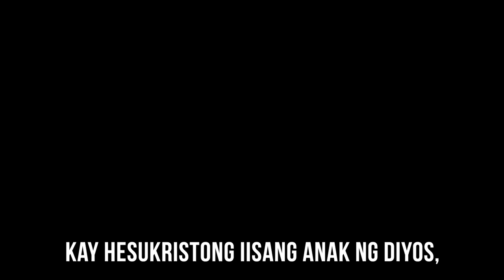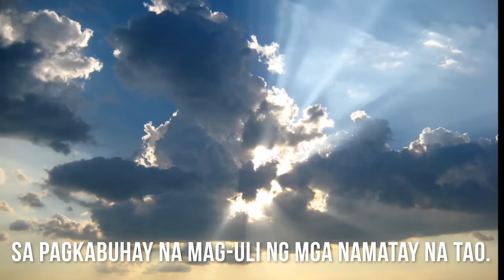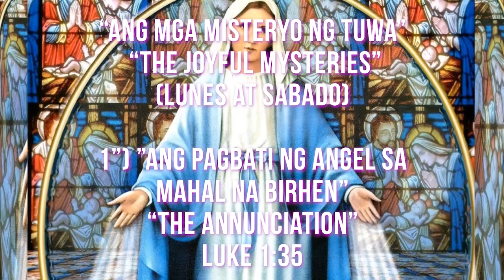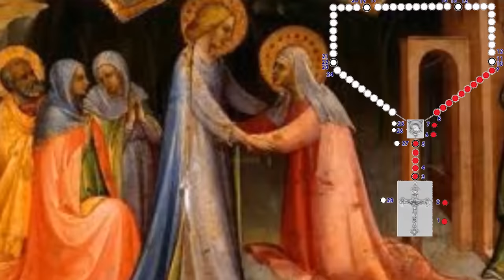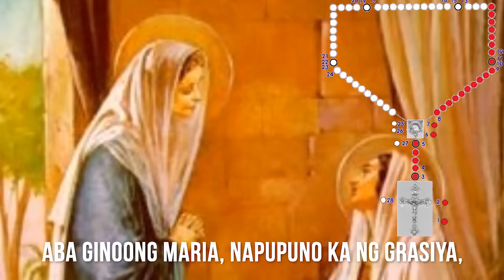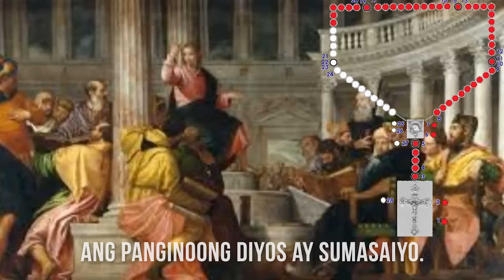Ang Banal na Rosaryo: “Ang Misteryo ng Tuwa " Tagalog (Lunes at Sabado) (Step by Step)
You can send your Love Offerings and Donation through the details below. It will also support our programs to provide food for the less fortunate people in the streets.

GCASH: 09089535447 - JEAN SIMON C.

Step by Step Procedure Rosary Guide:

1. Sa Ngalan Ng Ama (Sign of the Cross / Signum Crucis)
2. Sumasampalataya (Apostles' Creed / Credo)
3. Ama Namin (Our Father / Pater Noster)
4. 3 Aba Ginoong Maria (Hail Mary / Ave Maria)
5. Luwalhati sa Ama (Glory Be / Gloria Patri)
6. Announce the Misteryo 1
7. Ama Namin
8. 10 Aba Ginoong Maria
9. Luwalhati sa Ama / O Hesus Ko (Oh, My Jesus)
10. Announce Misteryo 2
11. Ama Namin
12. 10 Aba Ginoong Maria
13. Luwalhati sa Ama / O Hesus Ko
14. Announce Misteryo 3
15. Ama Namin
16. 10 Aba Ginoong Maria
17. Luwalhati sa Ama / O Hesus Ko
18. Announce Misteryo 4
19. Ama Namin
20. 10 Aba Ginoong Maria
21. Luwalhati sa Ama / O Hesus Ko
22. Announce Misteryo 5
23. Ama Namin
24. 10 Aba Ginoong Maria
25. Luwalhati sa Ama / O Hesus Ko
26. Aba Po Santa Mariang Hari (Hail Holy Queen / Salve Regina)
For the Intentions and protection of our Holy Father:
27. Ama Namin (Our Father / Pater Noster)
Aba Ginoong Maria (Hail Mary / Ave Maria)
Luwalhati sa Ama (Glory Be / Gloria Patri)
28. Sa Ngalan Ng Ama (Sign of the Cross / Signum Crucis)

Ang mga Misteryo ng Tuwa / The Joyful Mysteries
(Lunes at Sabado)
1.) ”Ang pagbati ng Angel sa Mahal na Birhen”
“The Annunciation”
Luke 1:35
2.) ”Ang Pagdalaw ng Birhen Maria kay Sta. Isabel”
“The Visitation”
Luke 1:39-56
3.) ”Ang pagsilang sa mundo ng Anak ng Diyos
“The Nativity”
Luke 2:1-20
4.) ”Ang paghahain sa Templo ng Anak ng Diyos”
“The Presentation”
Luke 2:22-39
5.) ”Ang pagkakakita kay Hesus sa Templo ng Herusalem”
“The Finding in the Temple”
Luke 2:41-50

SUMASAMPALATAYA / The Apostles' Creed / Credo
Sumasampalataya ako sa Diyos Amang makapangyarihan sa lahat,
na may gawa ng langit at lupa.  Sumasampalataya naman ako kay
Hesukristong iisang anak ng Diyos,Panginoon nating lahat;
nagkatawang-tao sya lalang ng Espiritu Santo,
ipinanganak ni Santa Mariang Birhen. Pinagpakasakit ni Poncio Pilato,
  Nanaog sa kinaroroonan ng mga yumao.
 Nang may ikatlong araw nabuhay na mag-uli. Umakyat sa langit,
naluklok sa kanan ng Diyos Amang makapangyarihan sa lahat.
Doon magmumula ang paririto’t huhukom sa nangabuhay at nangamatay na tao.
Sumasampalataya naman ako sa Diyos Espiritu Santo,
sa Banal na simbahang Katolika, sa kasamahan ng mga banal,
sa kapatawaran ng mga kasalanan.
Sa pagkabuhay na mag-uli ng mga namatay na tao.
At sa buhay na walang hanggan.  Amen.

Ama Namin, Sumasalangit ka / Our Father / Pater Noster
Mapasaamin ang kaharian mo,
At patawarin mo kami sa aming mga sala,
 Para nang pagpapatawad namin sa nagkakasala sa amin
At huwag mo kaming ipahintulot sa tukso,
At iadya mo kami sa lahat ng masama.
Amen.

Aba Ginoong Maria, napupuno ka ng grasiya,
Ang Panginoong Diyos ay sumasaiyo.
Bukod kang pinagpala sa babaeng lahat
At pinagpala rin naman ang anak mong si Hesus.
Santa Maria, Ina ng Diyos
Ipanalangin mo kaming makasalanan
Ngayon at kung kami'y mamamatay.
Amen.

Luwalhati sa Ama, Sa Anak, At sa Diyos Espiritu Santo.
Kapara noong unang-una,
Ngayon at magpakailanman
Sa walang hanggan.
Amen.

Aba Po Santa Mariang Hari / Hail Holy Queen / Salve Regina
Aba Po Santa Mariang Hari, Inang ng Awa.
Ikaw ang kabuhayan at katamisan;
Aba pinananaligan ka namin.
Ikaw nga ang tinatawagan namin,
pinapanaw na taong anak ni Eva.
Ikaw rin ang pinagbunbuntuhang hininga namin ng aming pagtangis
dini sa lupang bayang kahapis-hapis.
Ay aba, pintakasi ka namin, ilingon mo sa amin,
ang mga mata mong maawain,
at saka kung matapos yaring pagpanaw sa amin,
 ipakita mo sa amin ang iyong Anak na si Hesus.
Santa Maria, Ina ng Diyos, maawain, maalam at matamis na Birhen.

V.Ipanalangin mo kami, Reyna ng kasantusantuhang Rosaryo.
R.Nang kami'y maging dapat makinabang ng mga pangako ni Hesukristo.